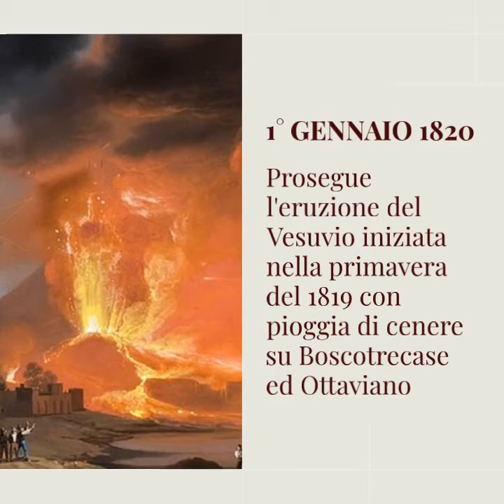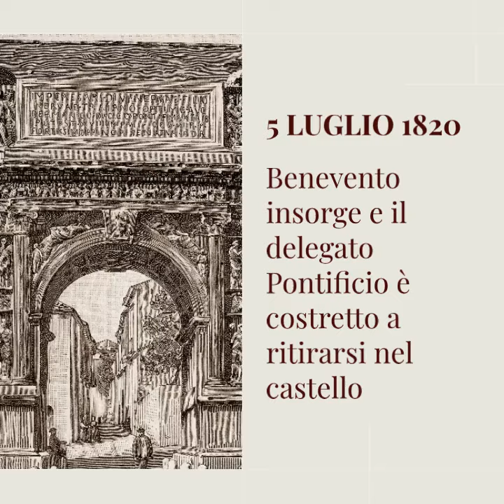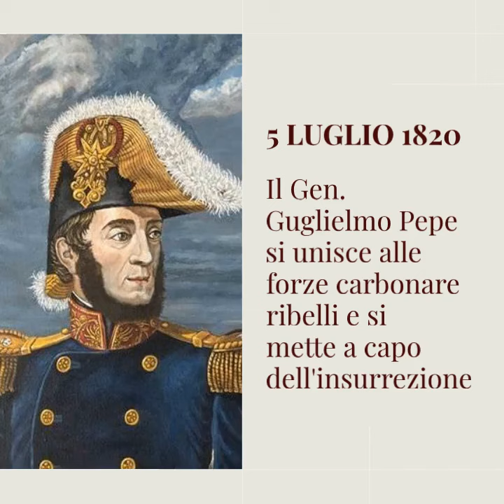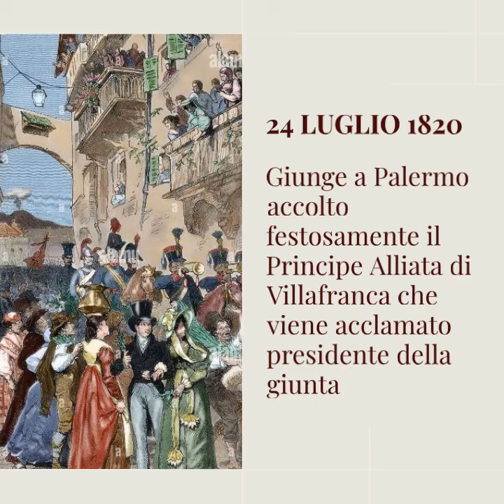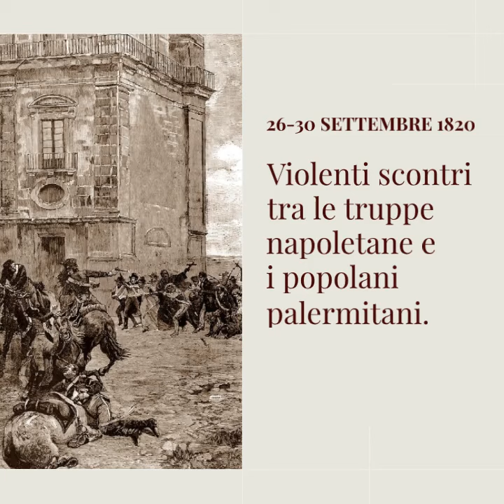Anno 1820 = Cronologia Storica Italiana